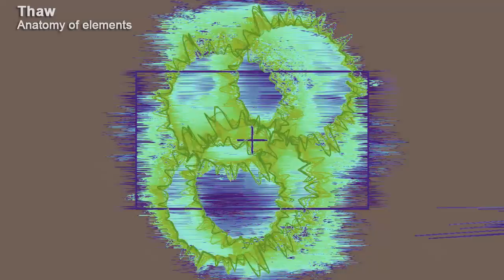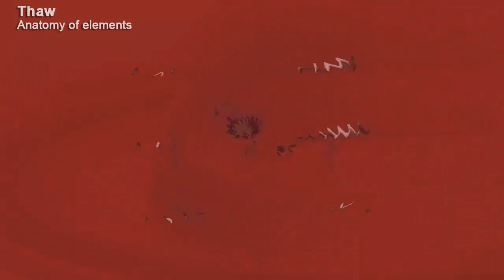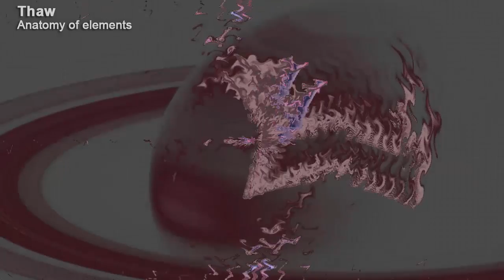Anatomy of elements - Thaw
Anatomy of elements
Thaw